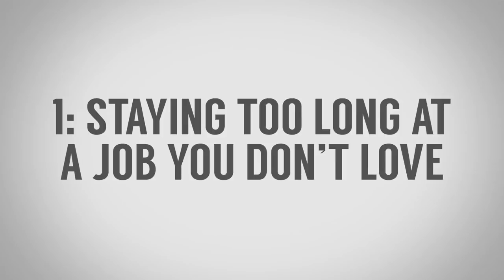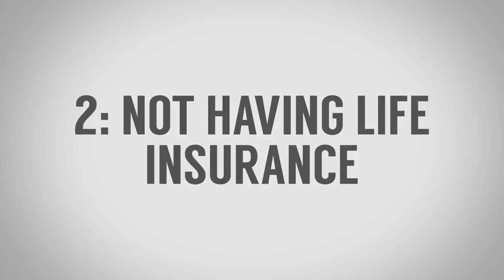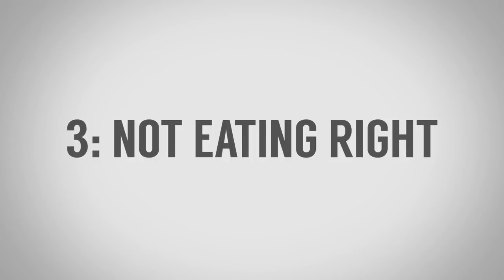5 убийственных ошибок в жизни молодых людей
5 убийственных ошибок в жизни молодых людей

За всю жизнь вы совершаете большое количество ошибок. Это нормально. Вы падаете, но затем встаете и продолжаете идти вперед.  Но не все решения, не все ошибки равнозначны.

Господа, сегодня Антонио приведет несколько ошибок, из-за которых ваша жизнь пойдет в неправильном направлении, куда вам точно идти не стоит.

Мы поговорим о 5 убийственных ошибках, которые совершают молодые люди, и как их избежать.

Ошибка 1. - 0:33 - Слишком долго оставаться на работе, которая для вас посредственна.
Ошибки 2. - 1:48 - Отсутствие страховки.
Ошибка 3. - 2:14 - Неправильное питание.
Ошибка 4. - 2:56 - Пренебрежение своими отношениями.
Ошибка 5. - 4:45 - Жениться на неправильном человеке.

Оставляйте свои комментарии, какие ошибки вы бы посоветовали не совершать молодым людям и какие ошибки совершили сами!